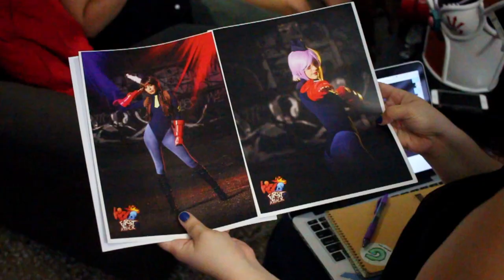The Dolls Cosplay: La parte favorita de hacer cosplay